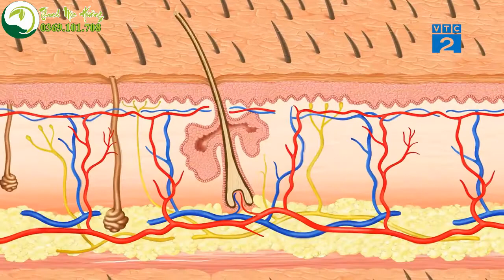[VTC2] KEM BÔI DA THUẦN MỘC CÓ TỐT KHÔNG? - GÓC NHÌN NGƯỜI TIÊU DÙNG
[VTC2] ĐÁNH GIÁ KEM BÔI DA THUẦN MỘC - GÓC NHÌN NGƯỜI TIÊU DÙNG

Công dụng kem da liễu Thuần Mộc:
  Dành cho : Lang ben,hắc lào, ghẻ,nước ăn chân tay, chốc lở, mẩn ngứa, các loại nấm da, nấm đầu, nấm móng, nấm kẽ, côn trùng đốt, viêm lỗ chân lông, á sừng, viêm da cơ địa, viêm nấm ngoài âm đạo…
Cách dùng kem bôi da Thuần Mộc :
– Xoa một lớp mỏng lên vùng da cần trị liệu 2 lần /ngày.
– Đối với người bị nấm đầu lấy bông tai chấm  ( nếu là đàn ông thì cắt ngắn tóc)
– Đối với nấm móng nấm kẽ sau khi bôi kem có thể lấy bông gạc, băng đinh quấn quanh vùng bôi để qua đêm cho đỡ mất kem.
– Sau khi hết triệu chứng nên dùng thêm 1 tuần.
Chú ý:
– Không bôi vào mắt, miệng
– Bảo quản nơi thoáng mát, khi bóc dùng nên cất trong ngăn mát tủ lạnh.
– Sau khi dùng đạy kín nắp
– Trong quá trình bôi tuyệt đối không tiếp xúc với xà phòng hoá chất, đối với nấm hạn chế ăn các chất gây ngứa và đồ ăn có chất kích thích như bia, rượu, cà phê…